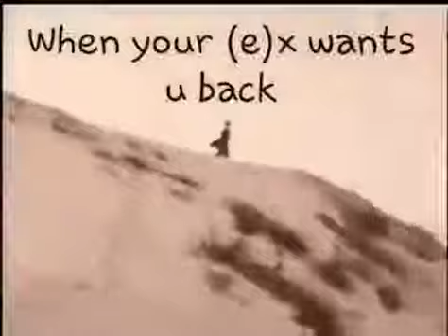When your x wants you back